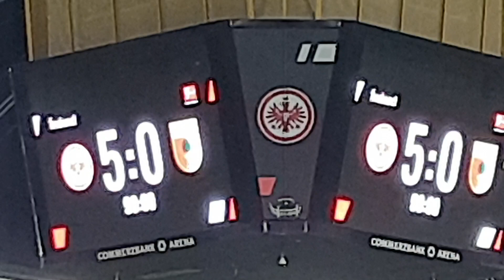07.02.2020 SGE - FCA Jubel nach 5:0 (90) Filip Kostic - das letzte Tor im Waldstadion vor Corona